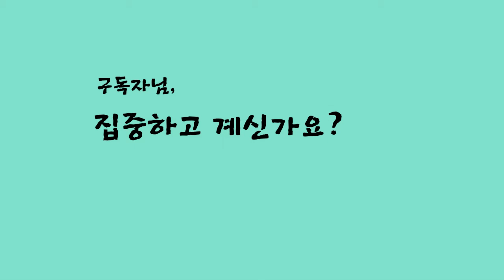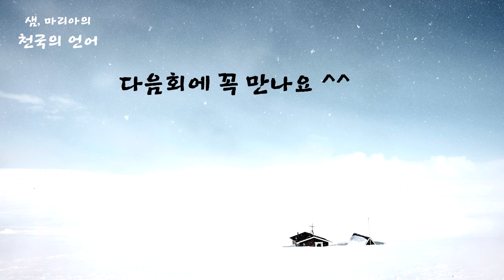천국의 언어 10회, 사람 이스라엘, 나라 이스라엘 !! Languages of Heaven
한걸음 한걸음 천국가는 성경 네비게이션 속의 목소리,
이단과 미혹에 빠지지 않고 천국까지 바로 가기,
오늘도 주안에서 승리 ^^